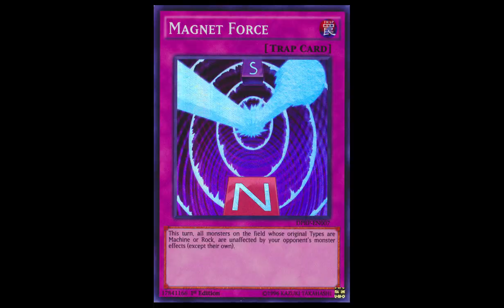Yugioh Duel Links | Googly-Eyes Drum Dragon the Montage (ft. Dyson Sphere)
Yugioh Duel Links has many decks that I forget I have until I ask myself what to montage. Googly-Eyes Drum Dragon just happened to make the list thanks to the auto-build feature! Dyson Sphere also tagged along for the ride apparently. All memes belong to their original owners.